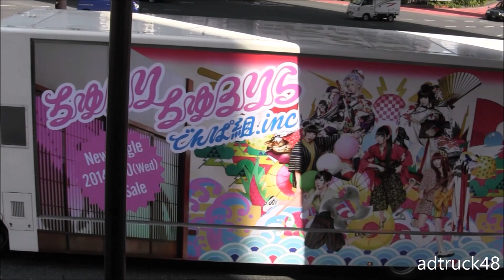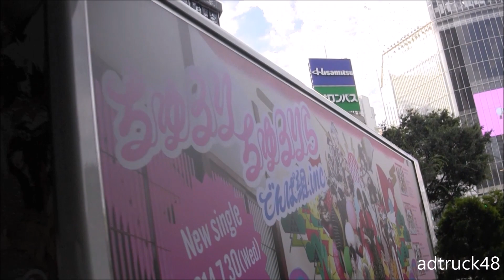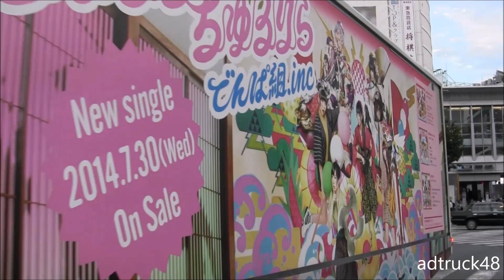でんぱ組.inc 「ちゅるりちゅるりら」の宣伝トラック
渋谷を走行する、でんぱ組.inc 2014年7月30日発売 New Single「ちゅるりちゅるりら」の宣伝トラック。